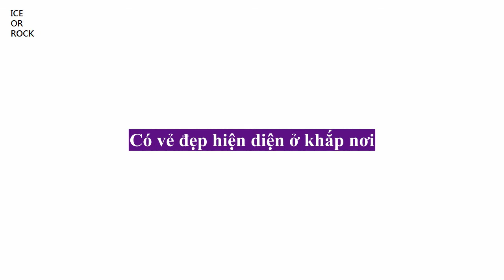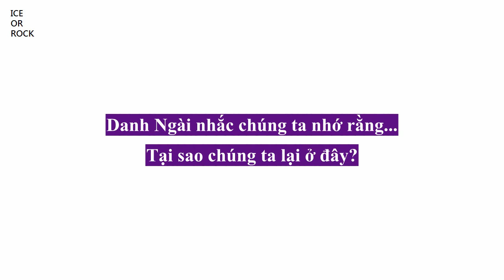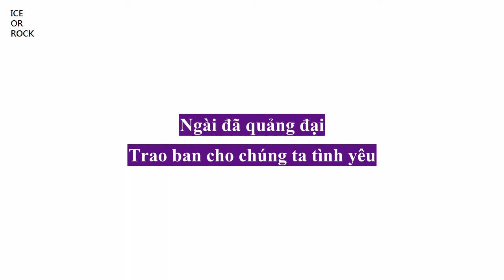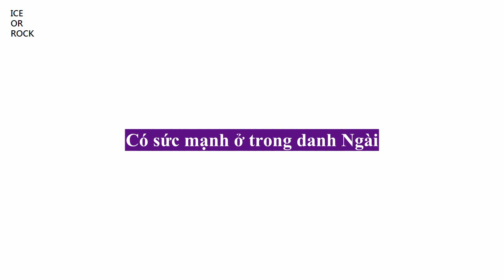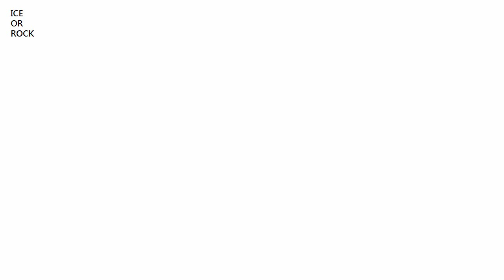Strive to Be - His Name (Vietsub)